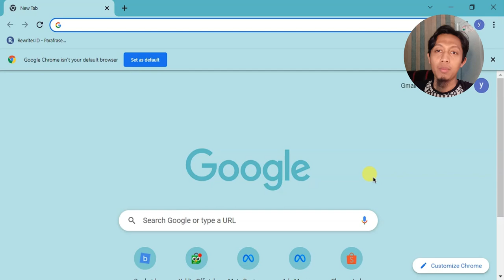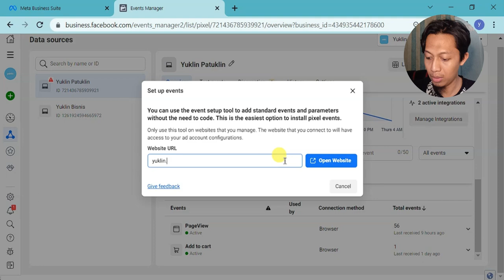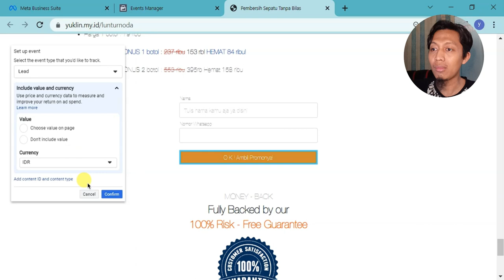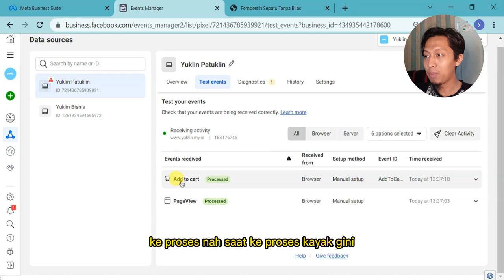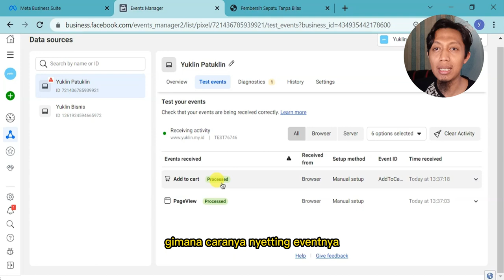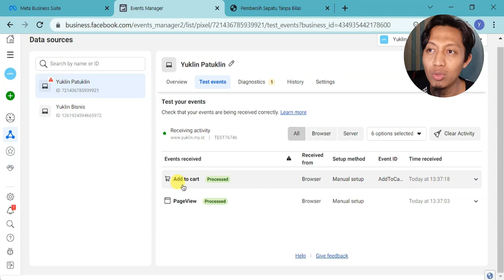Cara Setting Event Facebook Ads 2023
Malu bertanya sesat di jalan coy!

komen aja klo keder!

Terima Kasih.